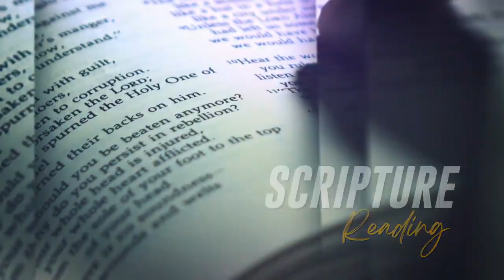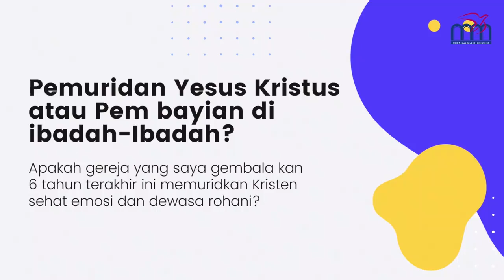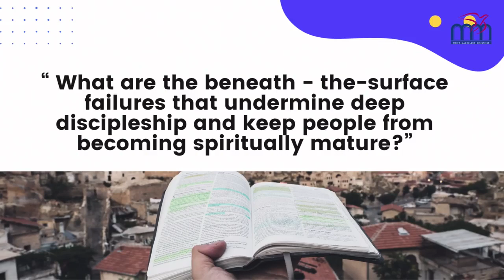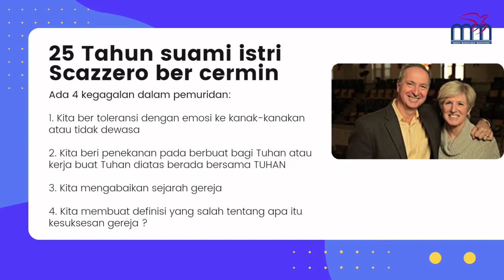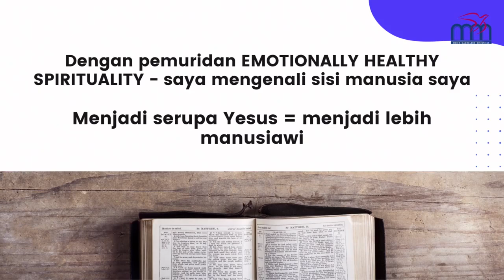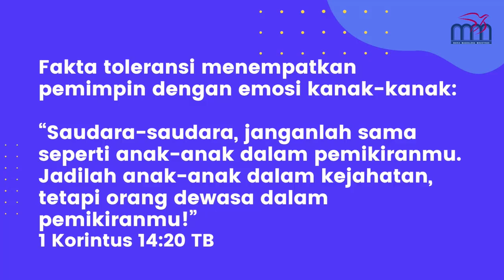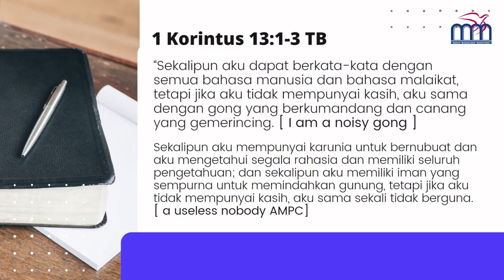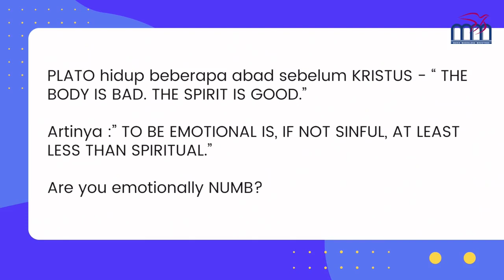Kegagalan Mentoleransi Ketidakdewasaan Rohani PART 2